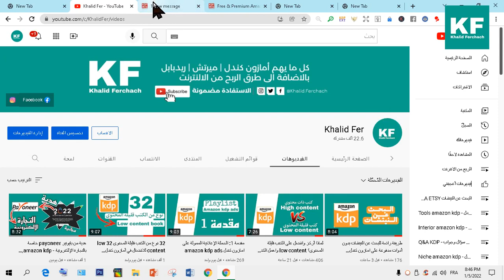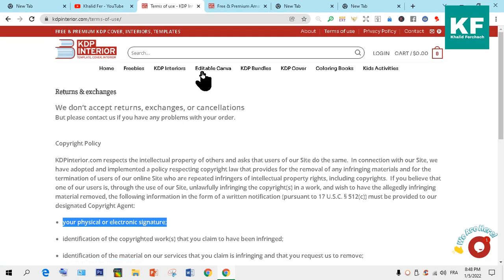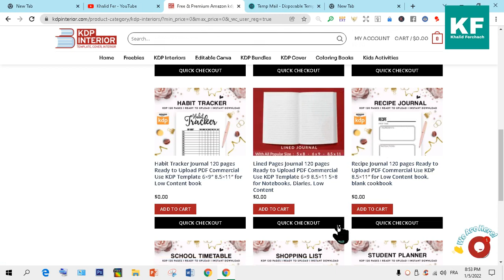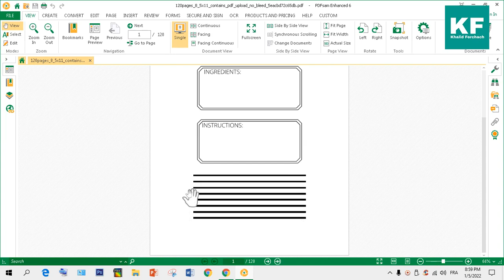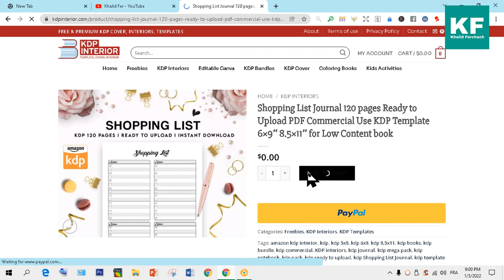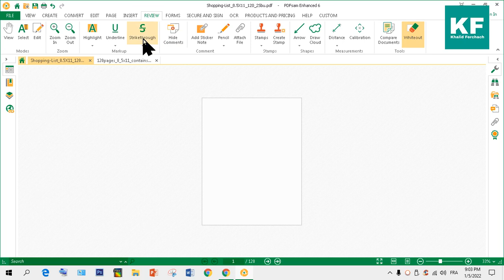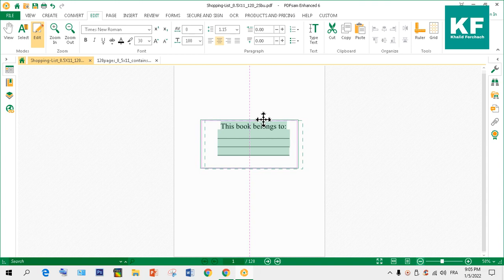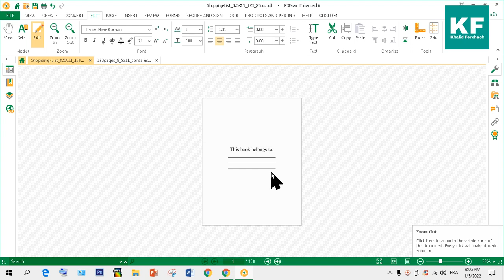موقع مجاني لتحميل المحتوى الداخلي للكتب Get Free Interiors Amazon KDP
الكلمات المفتاحية : موقع غير معروف لتحميل المحتويات low content book kdp وطريقة التعديل عليها لتصبح احترافية amazon kdp khalidfer khalidfer kdp amazon شرح